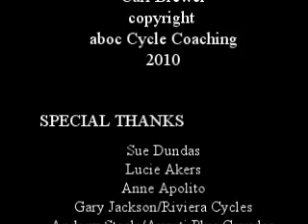Dino vs Ed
Ed beats Dino, A grade round 6 aboc Summer Sprint Series 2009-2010